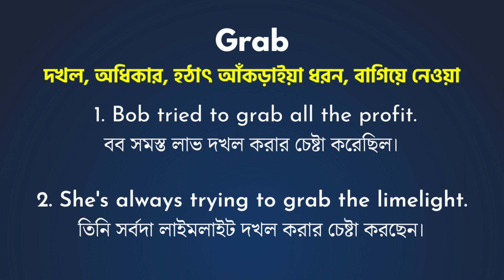Grab Meaning In Bengali/Grab শব্দের বাংলা ভাষায় অর্থ অথবা মানে কি